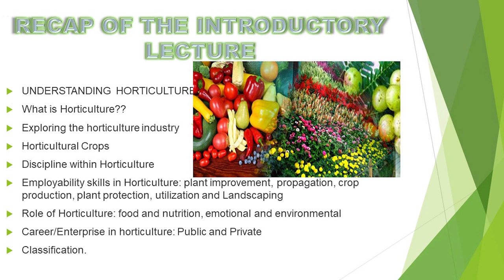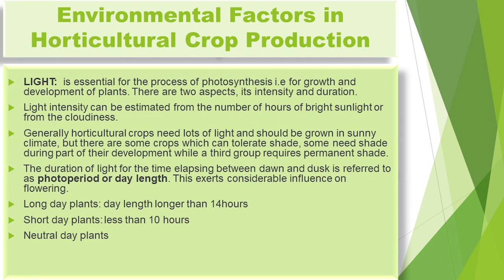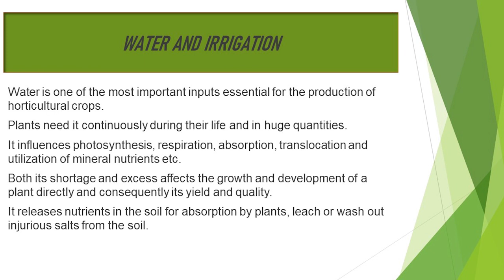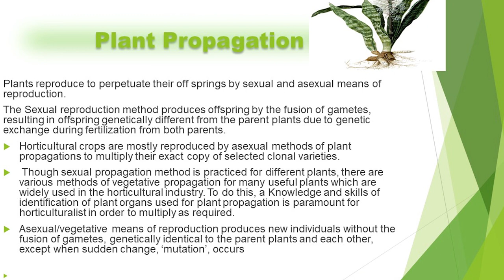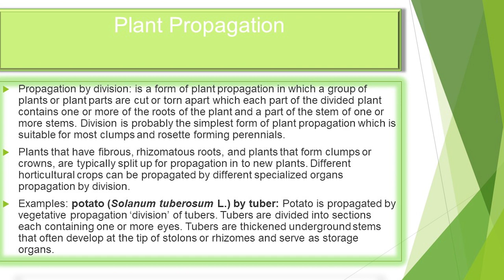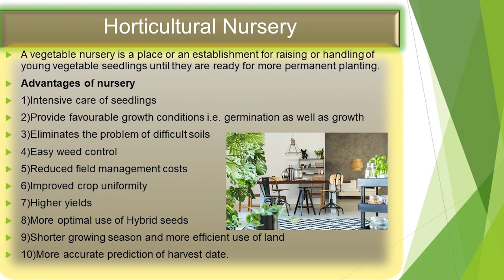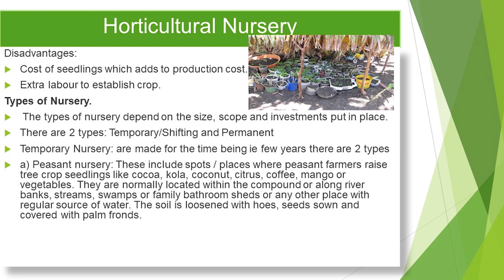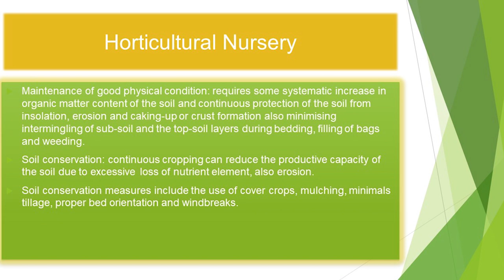CSP 306: FUNDAMENTAL OF HORTICULTURE LECTURE 2- BASIC PRINCIPLES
PROF. A.I. OKUNLOLA